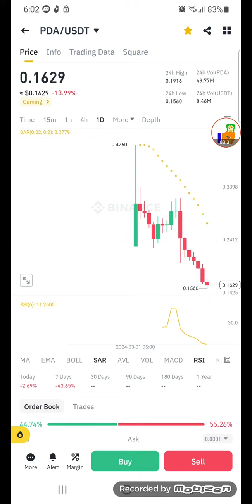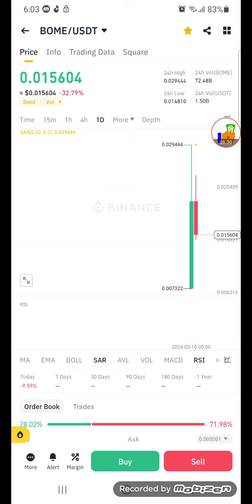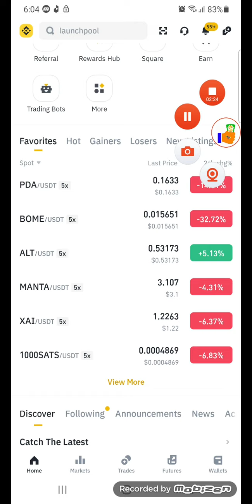2 Best Coins To Buy Now in Binance Spot Trading - 2024 best coin to convert $10 in to $100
2 Best Coins To Buy Now in Binance Spot Trading - 2024
best coin to convert $10 in to $100